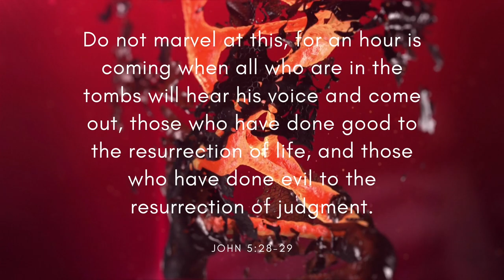Luminance - Scott Buckley (Free Copyright Music)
FEATURED ARTIST: Scott Buckley
FEATURED TRACK: Luminance
GENRE: Classical
CONTACT ARTIST: